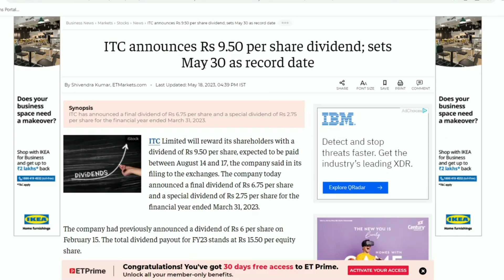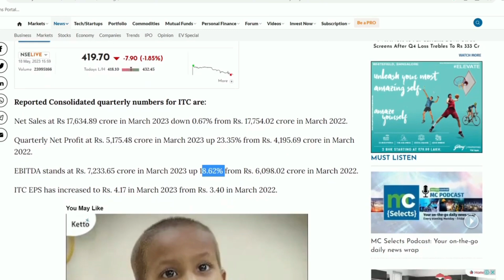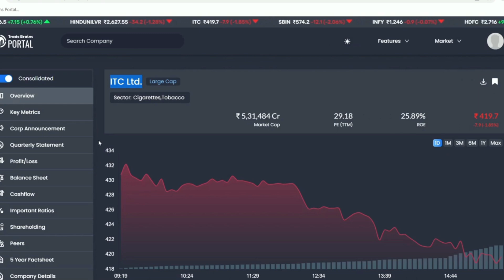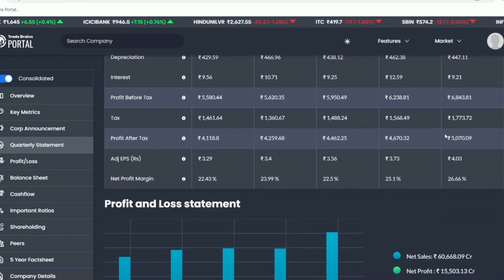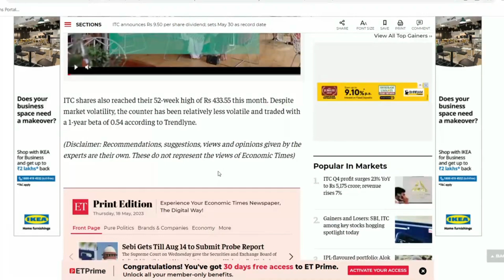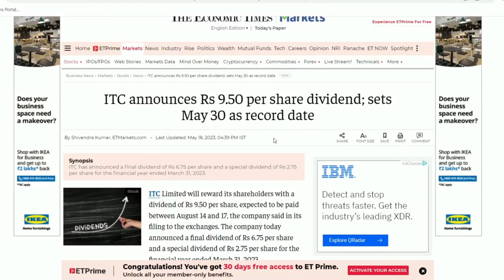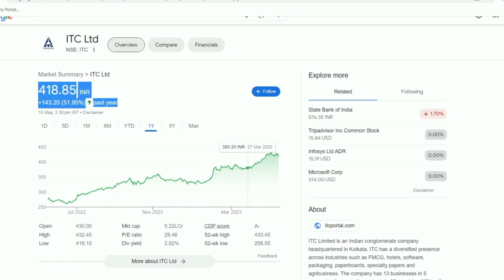ITC Q4 Result | ITC Special Dividend News | ITC Latest News | ITC Share News | Best Dividend Stock